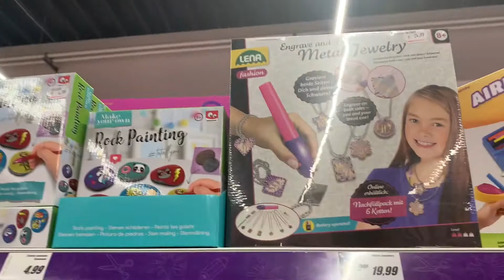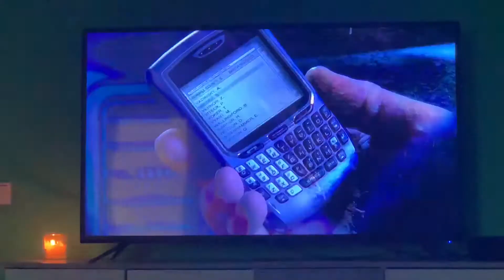VLOGMAS DAY 3 !! SHOPPING / HAUL & MORE !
HAPPY HOLIDAYS 😊🎄
Vlogmas is in full effect 🥳
Check back every day for a brand new vlog every day of December until Christmas ! !